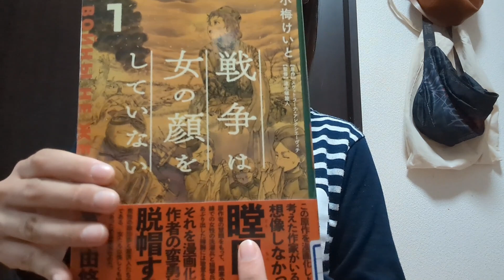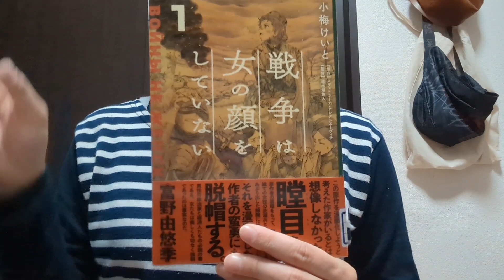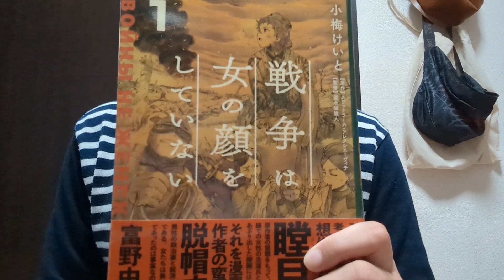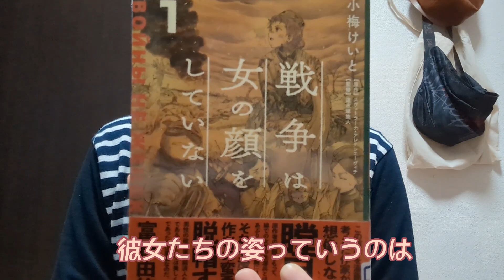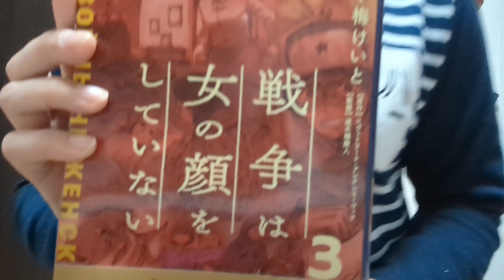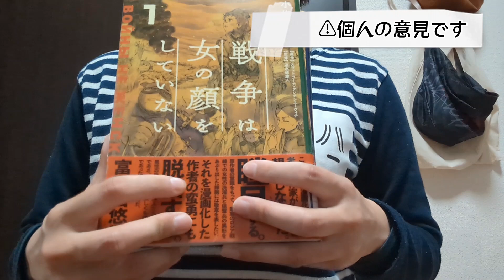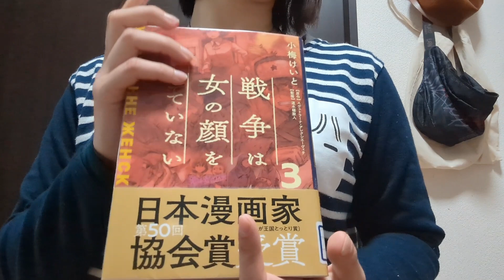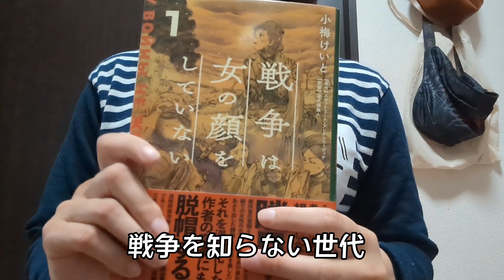今絶対に読むべきマンガ『戦争は女の顔をしていない』レビュー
私も戦争を知らない世代です。
だからこそ、このような作品を読んで、戦争の真実を知っておくべきだと思いました。
たくさんの人に、本書を通して戦争とは何なのかを知って欲しいです。

📕戦争は女の顔をしていない (岩波現代文庫)

📕戦争は女の顔をしていない 1 (単行本コミックス)

※動画内で全3巻と言っていましたが、4月に4巻が発売されるようです。

【チャプター】
0:11　マンガ紹介
1:59　あらすじ
5:29　タイトルについて
7:53　感想

図書館司書の資格所有。
現在、図書館で勤務。